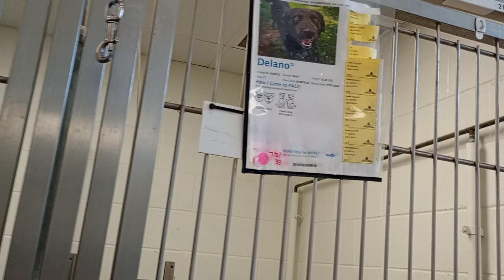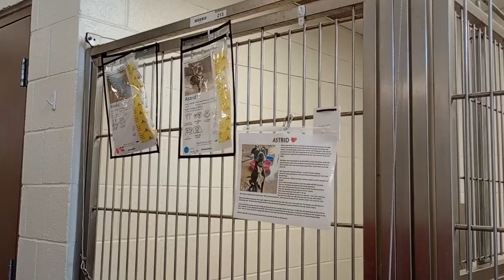Samurai Jack 3y A832305 kennel 214 harrys haven PACC shelter seems he's ~laidback; neighbor cool 429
Delano 7y A843193 is neighbor doggie in kennel 215 harrys haven PACC shelter to the right. Astrid 8y A841285 Rooks 2y A842040 are doggies in kennel 213 harrys haven PACC shelter to the left We didn't have any potential adopters while I filmed mostly so the doggies were kinda lounging around casually.